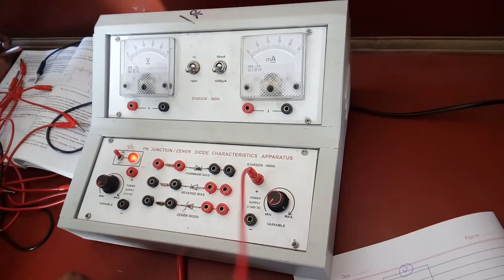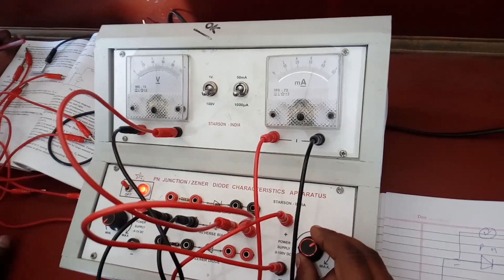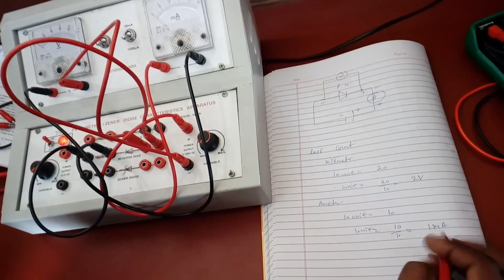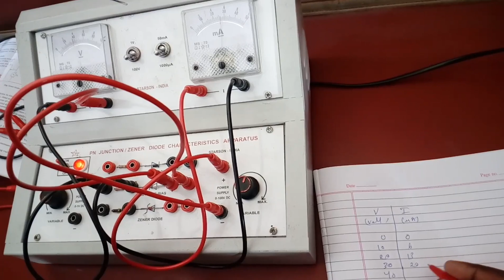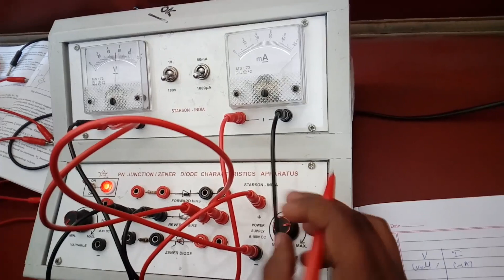P n junction reverse bias experiment ( HINDI AND ENGLISH) with readings. In shortcut method